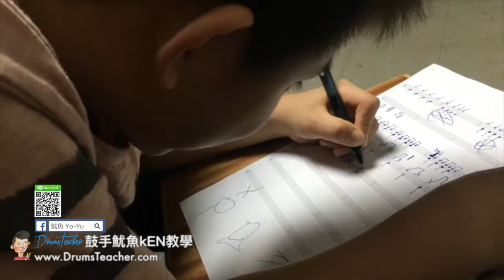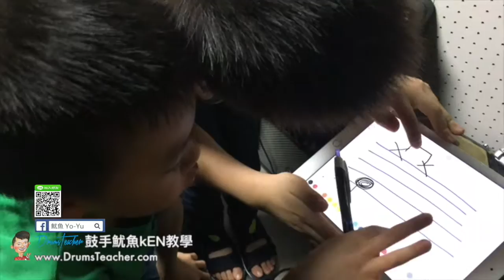【爵士鼓手魷魚kEN®】2017-08 🎵演出😀 ( 鼓手 - ；爵士鼓練習 ) Drum Cover Practice SparxStix 發光鼓棒